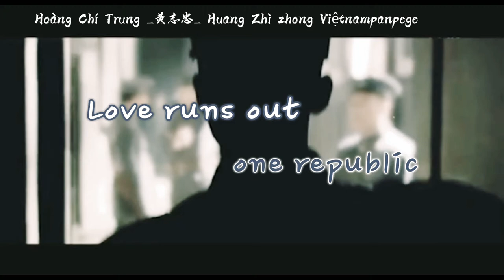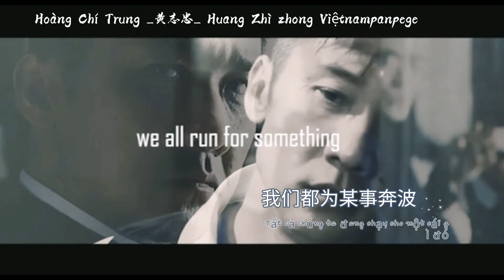Hoàng Chí Trung ( 黄志忠 ) Huang Zhì zhong Việtnampanpege - Love runs out -onerepubltc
Love runs out -onerepubltc